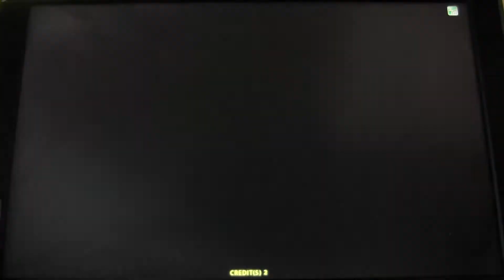【バギレラのWCCF】 ユベントス縛り THC二戦目（一周目） 2017.12.9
対コックニー・ハマーズ戦。
いいところ無く0-0。